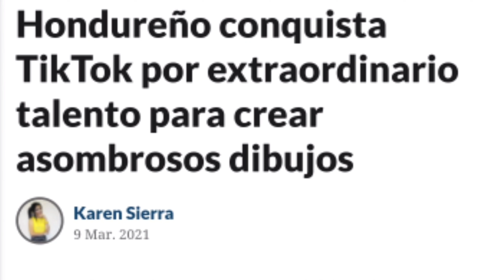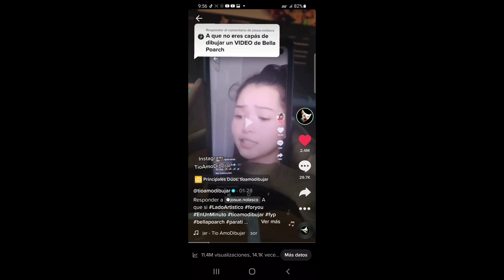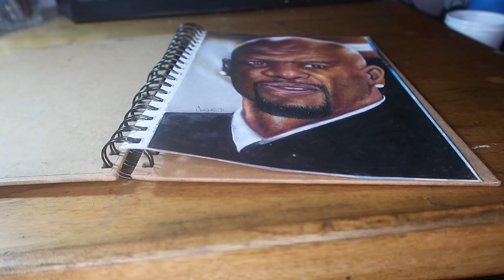Hago Un Flipbook del Video Mas Viral de Tiktok 🤯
En esta ocasión dibujaré un video de Bella Poarch, el video más viral en tiktok de Bella Poarch y Bella Poarch me responde 🤯